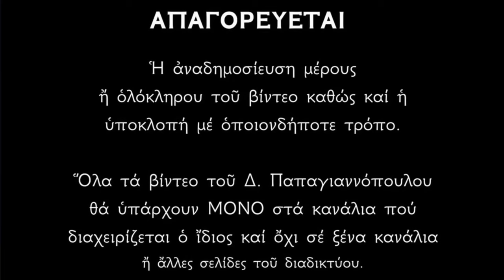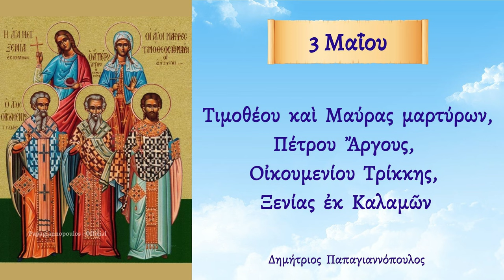🌸 3 Μαΐου - Βίοι Αγίων Τιμοθέου και Μαύρας, Πέτρου Άργους, Οικουμενίου και Ξενίας εκ Καλαμών